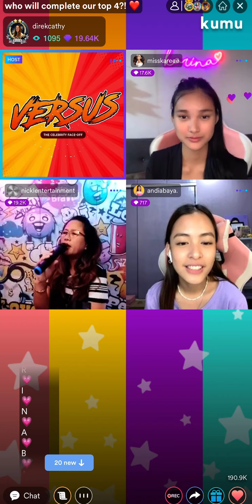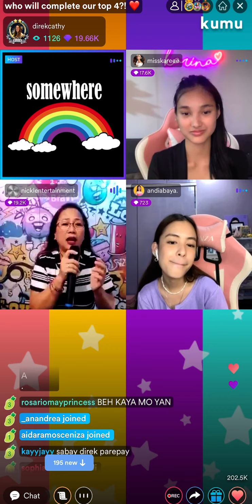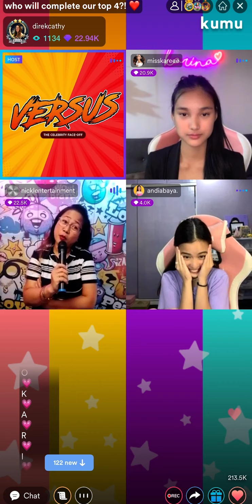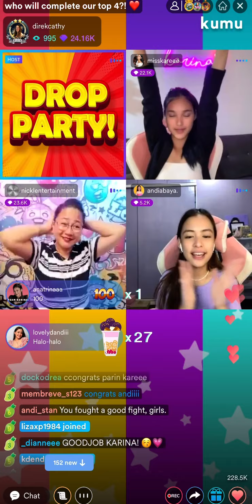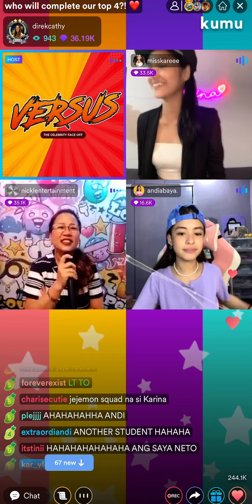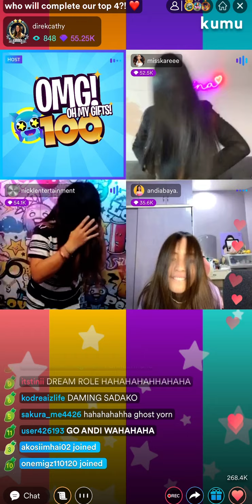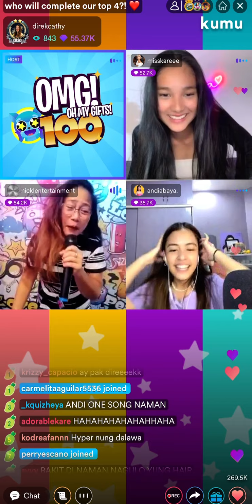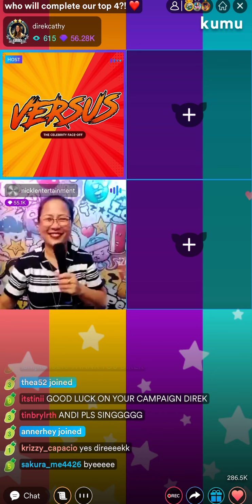Karina versus Andi | June 28, 2021 (2)